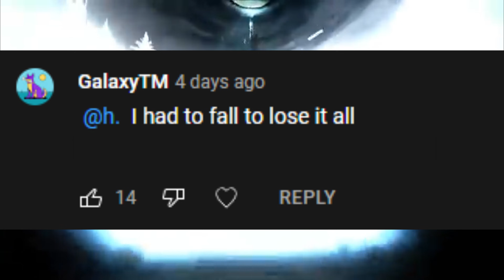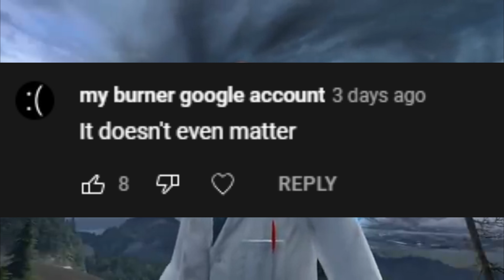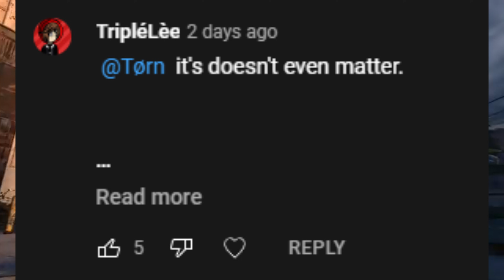"What does a PC do when you hit the power button?"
Comments on YouTube can be awesome too. You just have to take the initiative.